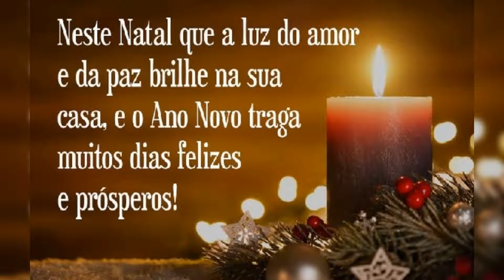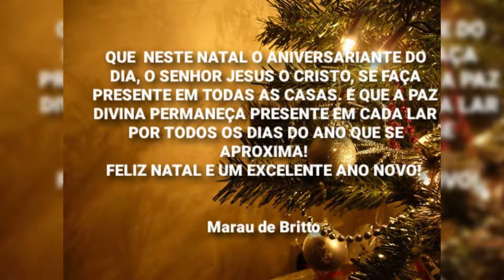É NATAL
ESTE VÍDEO TRAZ UMA MENSAGEM DE FELICITAÇÕES DE UM NATAL ABENÇOADO E DE UM ANO NOVO CHEIO DE PROSPERIDADE!

SE VOCÊ GOSTOU DO VÍDEO, DEIXE O SEU JOINHA.

ASSIM ESTARÁ NOS INCENTIVANDO A CRIAR NOVOS CONTEÚDOS!

ACIONE O SININHO PARA RECEBER NOSSOS PRÓXIMOS VÍDEOS!